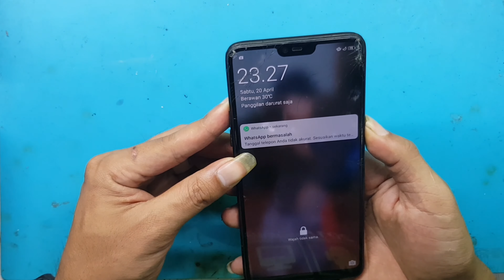CARA JITU GANTI LCD OPPO F7 MUDAH BANGET TANPA RIBET HASIL MANTAP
CARA GANTI LCD OPPO F7 MUDAH BANGET TANAPA RIBET// BELAJAR SERVICE HP UNTUK PEMULA
cara sederhana ganti lcd opp f7 mudah banget semoga bermanfaat
Sekedar Informasi , Ana Jawara merupakan Channel yang membahas tentang cara / trik / tutorial tehnisi hp untuk pemula, antara lain : ganti lcd, ganti konektor, cara mengatasi hp mati, cara megatasi short , cara merawat hp agar awet, cara software hp atau flash, cara mengatasi hp yang terkena air, cara pasang IC, cara servis hp tidak bisa di cas, pengenalan komponen dasar hp, trick jumper, dan lain - lian yang insyaallah bermanfaat untuk teknisi pemula.

Silahkan berikan komentar anda pada kolom komentar di bawah video untuk koreksi. Mudah-mudahan bermanfaat